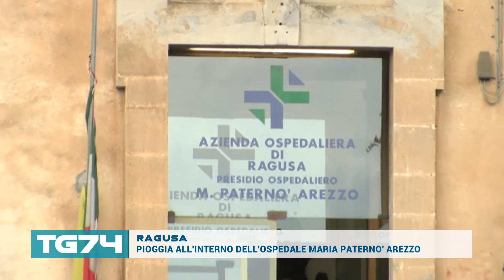RAGUSA PIOGGIA ALL'INTERNO DELL'OSPEDALE MARIA PATERNO' AREZZO